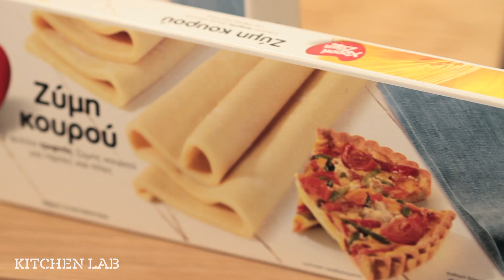Τάρτα με μανιτάρια | Άκης Πετρετζίκης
Τάρτα με μανιτάρια | Tarta me manitaria | Άκης Πετρετζίκης

Ειδικοί συνεργάτες: Mary-Rose Ανδριανοπούλου, Γιάννης Μπουροδήμος, Αφροδίτη Χατζησωκράτη, Δημήτρης Δήμας, Μάρκος Παπακωνσταντίνου, Μαρία Βασιλακοπούλου, Κελλίνα Δημητριάδη, Γιάννης Μάργαρης, Έρη Χρηστογιάννη